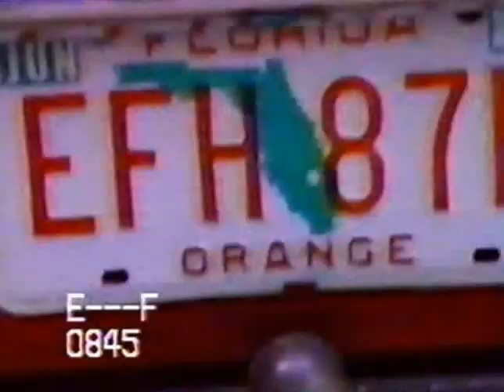Ford Torino Cobra 1970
I was going through some old VHS tapes and was delighted to find this. It was shot by my son when he was about 12 years old back in 1990 or so. I foolishly traded this car even up for a 1990 Mustang 5.0 in 1995. At the time, both cars were valued the same and the Mustang had AC and automatic. My commute had gone from 2 miles per day to 44 miles and the 4 speed and no AC in the Torino was killing me in the Florida heat. The serial number was 0A38J169350. If anyone owns this car now and sees this, I would love to hear from you.